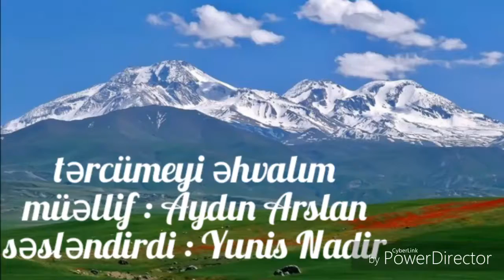Müəllif: Aydın Arslan. Səs: Yunis Nadir - tərcümeyi əhvalım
Directed by YUNİS NADİR